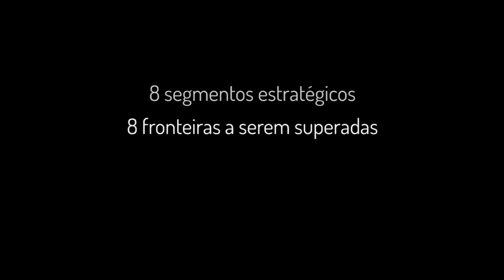GRUPOS MENOS EVANGELIZADOS NO BRASIL - PREGUEMOS O EVANGELHO.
Deus continua a dizer: "A quem enviaremos, que há de ir por nós?"
Es-me aqui, envia-me a mim! Quem está disposto a responder como Isaías?
Recomendo as ministrações do Pastor Judson de Oliveira, que é um filho de Deus que se tornou pai espiritual de muita gente pelo seu exemplo de fé e serviço cristão. Ele entende que servir a Deus é também servir ao próximo e levar o Reino de Deus aos quebrantados e carentes, e que isso só é possível no poder do Espirito de Jesus Cristo. Assim Deus por meio do seu servo pergunta “QUEM IRÁ?”